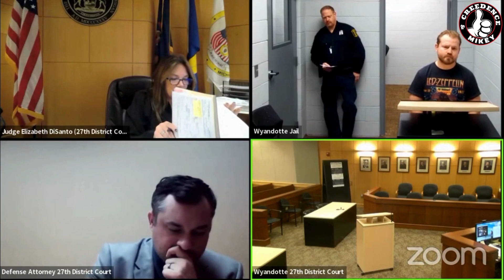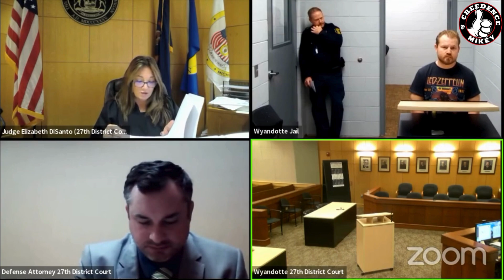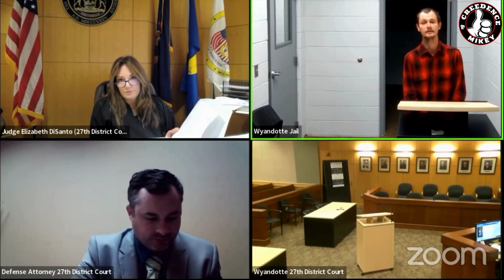Judge Disanto "You're Luck To Be Walking Around Sir!"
Oldest College Student?